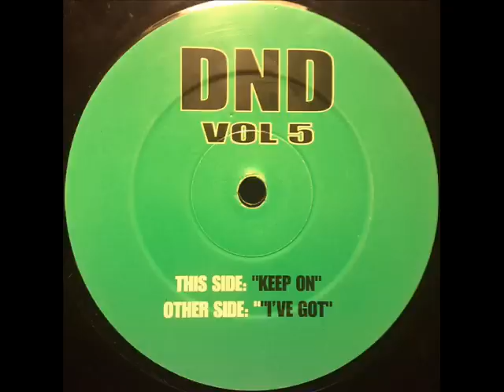DND - Keep On (TO)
Released 1999 (DND Productions)